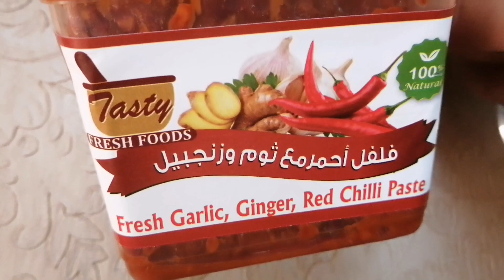مرقة الباذنجان على الطريقة السعودية سهلة التحضير بزيت قليل